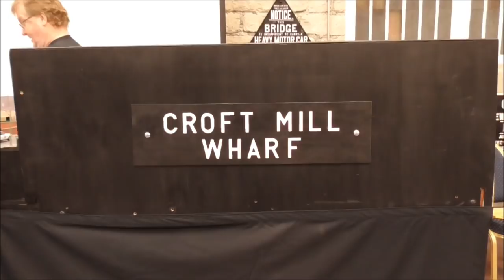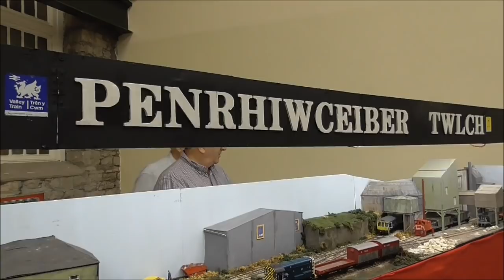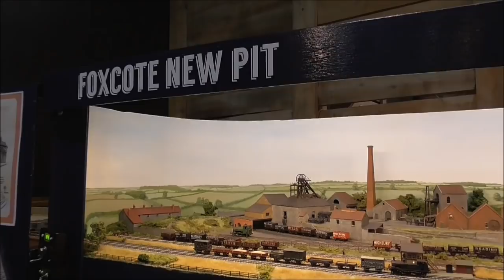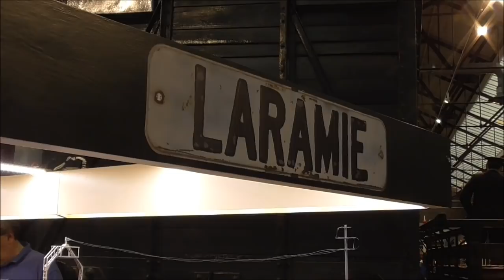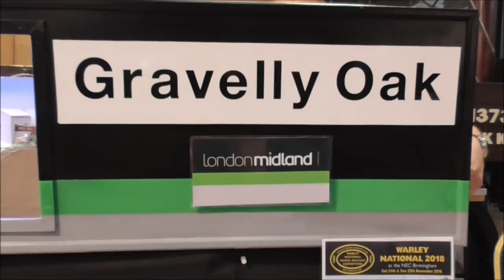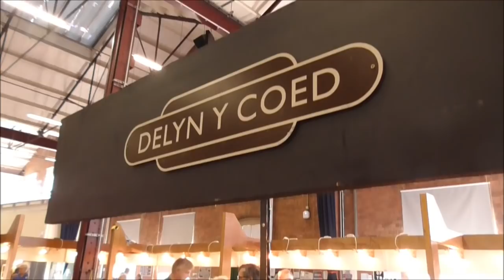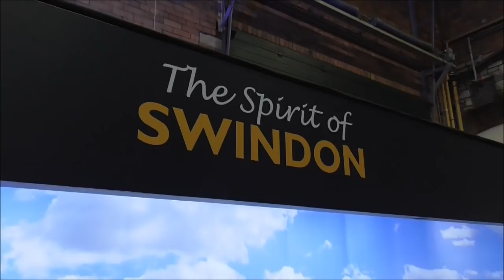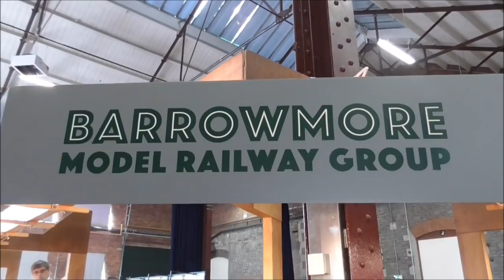Festival of STEAM - Model Railway Show - 8th & 9th September 2018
8th/9th September 2018 saw the STEAM Museum at Swindon host their annual 'Festival of STEAM' Model Railway Exhibition.
This years line-up featured no less than 28 layouts in a variety of gauges and scales, including my 009 Scale WW1 Trench Railway - Amiens 1918, plus excellent selection of Demo's and Trade Stands, well placed around the superb STEAM Museum.